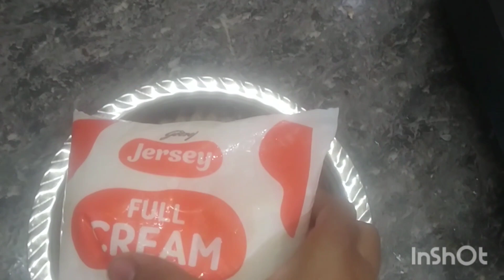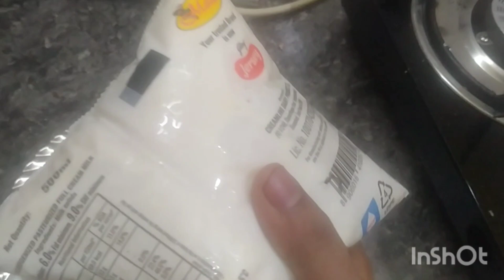தூத்துக்குடி ஸ்பெஷல் பாதாம் பால்